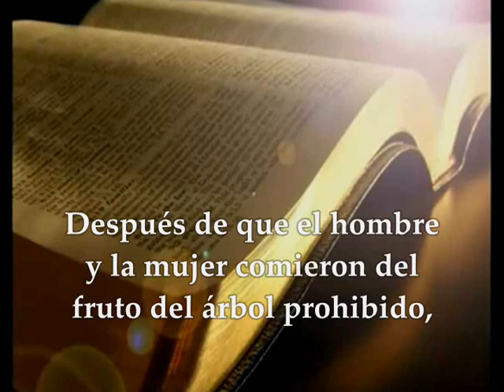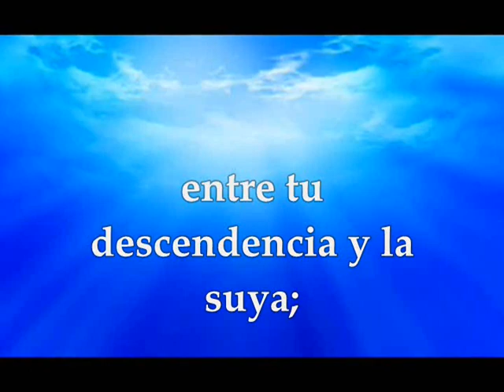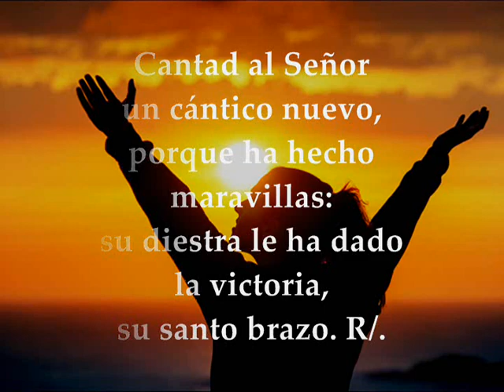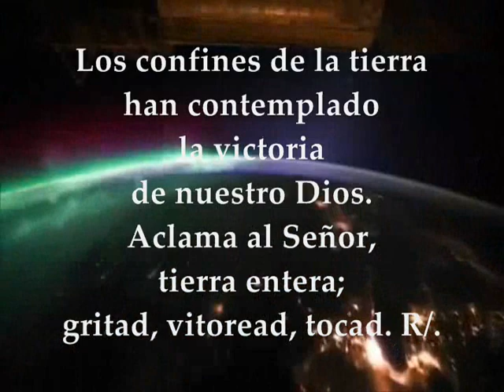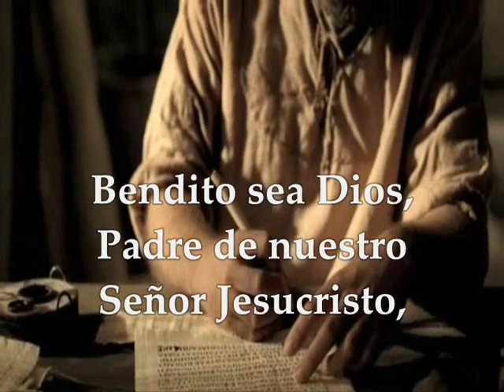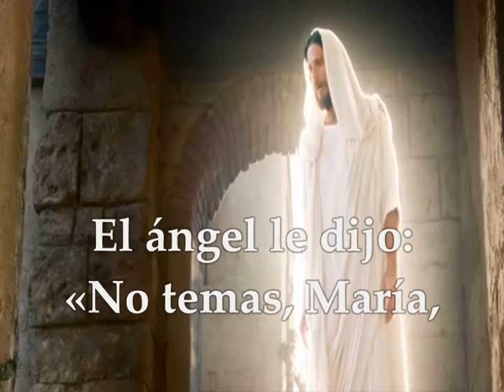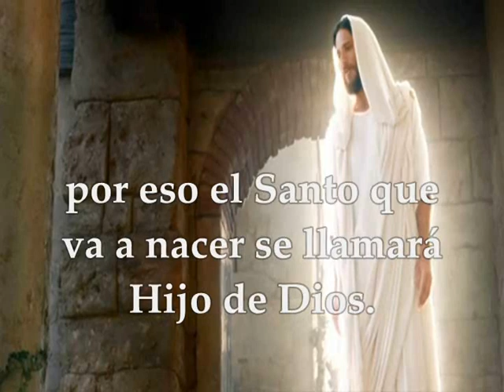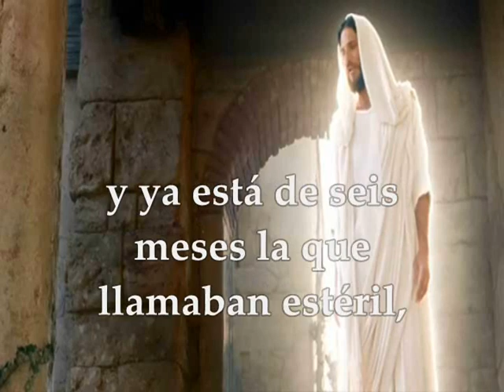EVANGELIO LECTURAS EUCARISTÍA Martes 8 de Diciembre de 2020 Lucas 1,26-38 INMACULADA CONCEPCIÓN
LECTURAS EVANGELIO EUCARISTÍA DEL DÍA MARTES 8  DE DICIEMBRE DE 2020 SOLEMNIDAD DE LA INMACULADA CONCEPCIÓN DE LA VIRGEN MARÍA Primera Lectura: Del libro del Génesis 3,9-15.20 Salmo 97,1.2-3ab.3c-4 R/. Cantad al Señor un cántico nuevo, porque ha hecho maravillas Segunda Lectura: De la carta del apóstol san Pablo a los Efesios 1,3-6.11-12 Evangelio según san Lucas 1,26-38
Solemnidad de la Inmaculada Concepción de la Virgen María
PRIMERA LECTURA
Establezco hostilidades entre tu estirpe y la de la mujer
Lectura del libro del Génesis 3,9-15. 20
Después que Adán comió del árbol, el Señor llamó al hombre:
«¿Dónde estás?».
Él contestó:
«Oí tu ruido en el jardín, me dio miedo, porque estaba desnudo, y me escondí».
El Señor le replicó:
« ¿Quién te informó de que estabas desnudo? ¿Es que has comido del árbol del que te prohibí comer?».
Adán respondió:
«La mujer que me diste como compañera me ofreció del fruto, y comí».
El Señor dijo a la mujer:
«¿Qué es lo que has hecho?».
Ella respondió:
«La serpiente me engañó, y comí».
El Señor Dios dijo a la serpiente:
«Por haber hecho eso, serás maldita entre todo el ganado y todas las fieras del campo; te arrastrarás sobre el vientre y comerás polvo toda tu vida; establezco hostilidades entre ti y la mujer, entre tu estirpe y la suya; ella te herirá en la cabeza cuando tú la hieras en el talón».
El hombre llamó a su mujer Eva, por ser la madre de todos los que viven.
Salmo 97,1.2-3ab.3c-4
R/. Cantad al Señor un cántico nuevo, porque ha hecho maravillas.
porque ha hecho maravillas:
su diestra le ha dado la victoria,
su santo brazo. R/.
El Señor da a conocer su victoria,
revela a las naciones su justicia:
se acordó de su misericordia y su fidelidad
en favor de la casa de Israel. R/.
gritad, vitoread, tocad. R/.
SEGUNDA LECTURA
Nos eligió en la persona de Cristo, antes de crear el mundo
Lectura de la carta del apóstol San Pablo a los Efesios 1,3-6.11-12
Bendito sea Dios,
Padre de nuestro Señor Jesucristo, que nos ha bendecido en la persona de Cristo con toda clase de bienes espirituales y celestiales.
Él nos eligió en la persona de Cristo, antes de crear el mundo, para que fuésemos santos e irreprochables ante él por el amor.
Él nos ha destinado en la persona de Cristo, por pura iniciativa suya, a ser sus hijos, para que la gloria de su gracia, que tan generosamente nos ha concedido en su querido Hijo, redunde en alabanza suya.
Por su medio hemos heredado también nosotros.
A esto estábamos destinados por decisión del que hace todo según su voluntad.
Y así, nosotros, los que ya esperábamos en Cristo, seremos alabanza de su gloria.
EVANGELIO
En aquel tiempo, el ángel Gabriel fue enviado por Dios a una ciudad de Galilea llamada Nazaret, a una virgen desposada con un hombre llamado José, de la estirpe de David; la virgen se llamaba María.
El ángel, entrando en su presencia, dijo:
Ella se turbó ante estas palabras y se preguntaba qué saludo era aquél.
El ángel le dijo:
-«No temas, María, porque has encontrado gracia ante Dios. Concebirás en tu vientre y darás a luz un hijo, y le pondrás por nombre Jesús. Será grande, se llamará Hijo del Altísimo, el Señor Dios le dará el trono de David, su padre, reinará sobre la casa de Jacob para siempre, y su reino no tendrá fin.»
Y María dijo al ángel:
«¿Cómo será eso, pues no conozco a varón?».
El ángel le contestó:
«El Espíritu Santo vendrá sobre ti, y la fuerza del Altísimo te cubrirá con su sombra; por eso el Santo que va a nacer se llamará Hijo de Dios. Ahí tienes a tu pariente Isabel, que, a pesar de su vejez, ha concebido un hijo, y ya está de seis meses la que llamaba estéril, porque para Dios nada hay imposible».
María contestó:
«Aquí está la esclava del Señor; hágase en mí según tu palabra».
Y la dejó el ángel.